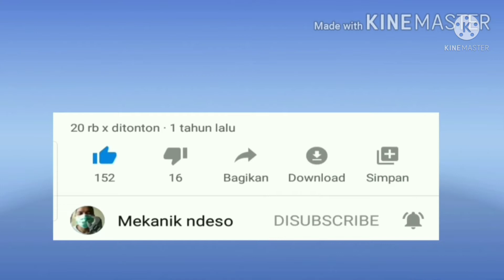Vario 125 Fi ganti sil oli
vario 125 Fi ganti sil olinya karena sdah bocor. ini penyebab Vario 125 Fi nggak bertenaga. Vario getar saat awal mau jalan karena terkena oli dan debu yg menempel pd fan belt ataupun kampas koplingnya.